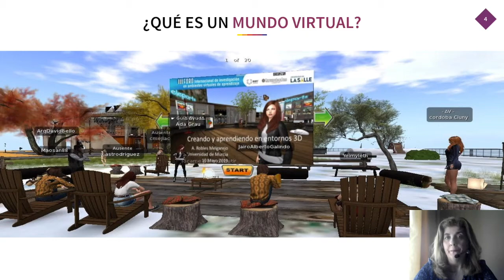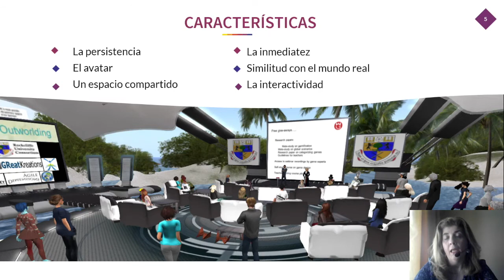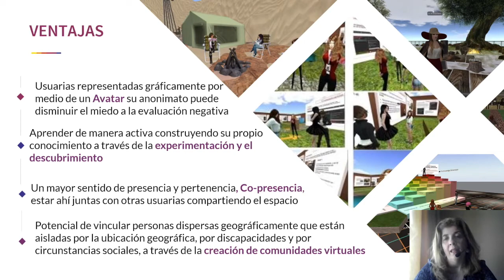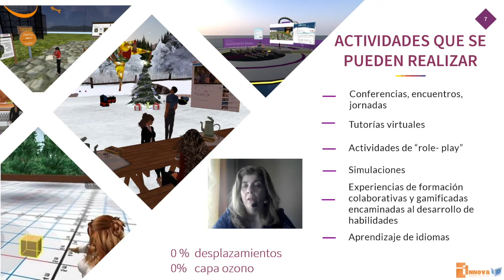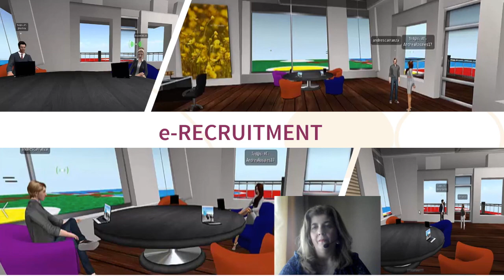Congreso LF20. Conferencia Ascensión Robles (España)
Directora de Innova3D, Ascensión Robles Melgarejo (España), imparte en el Congreso virtual LiderazgoFemenino: Retos y oportunidades en un mundo globalizado, 24/25 Junio - 2020, una conferencia con el título

"Mundos virtuales: entornos seguros para el aprendizaje en las organizaciones".